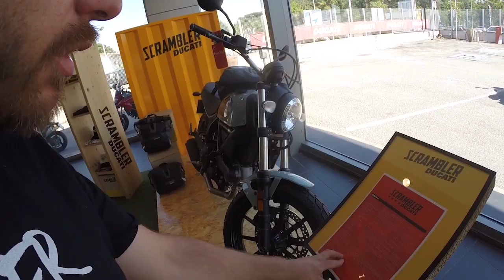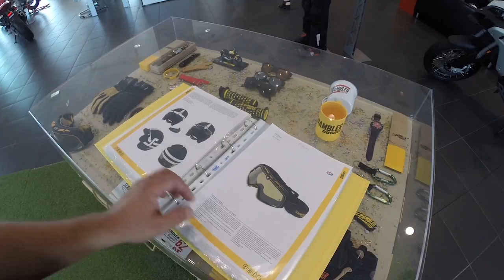DUCATI CAFE - ROMA DUCATI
Italy ducati riding